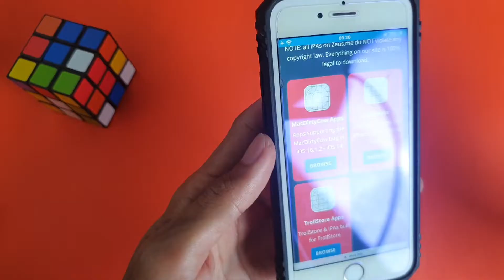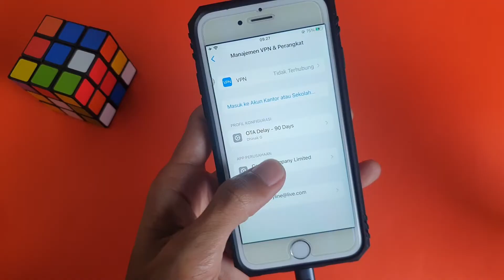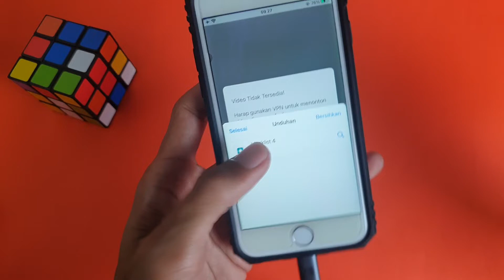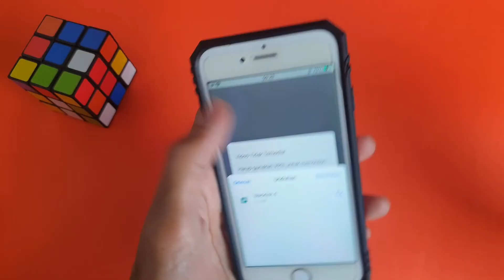Cara mengatasi Unable To Verifiy App (Tidak Dapat Memverifikasi App) iPhone iOS 13/14/15/16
Dengan aplikasi "Blacklist" ini, kita bisa memperbaiki masalah aplikasi yang tidak dapat diverifikasi (Unable to verify app) pada iOS 13 hingga 16.

Dengan hanya menekan satu tombol, masalah teresebut selesai.

Cara Install iPhone X Gestures di Semua Iphone iOS 15 & iOS 16 TANPA JAILBREAK TANPA KOMPUTER

A Magical Journey Through Space by Leonell Cassio